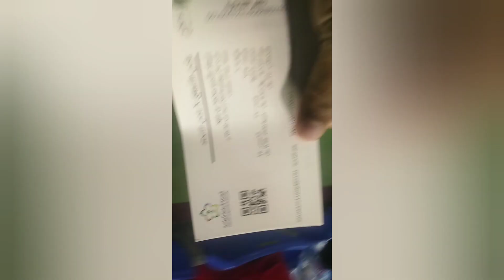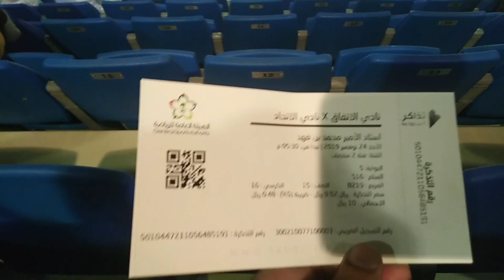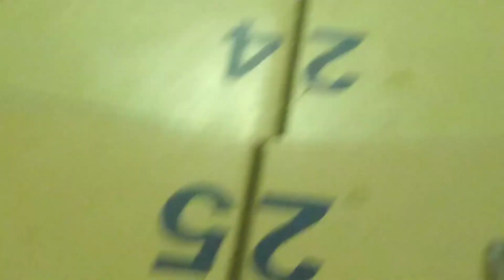Ettifaq vs Ittihad Football match in Dammam|| KSA ||مباراة الاتفاق و اتحاد كرة القدم بالدمام